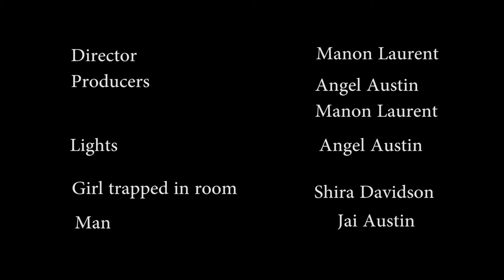15-16-p2 JR Narrative AngelA ManonL